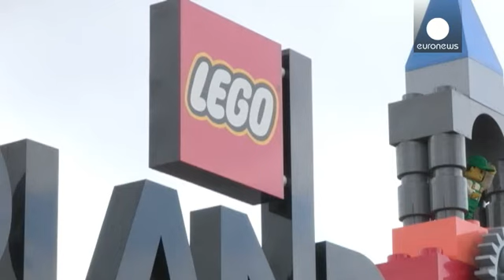LEGO: από ένα δανέζικο ξυλουργείο στα παιχνιδάδικα όλου του κόσμου - economy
Τα παιδιά στην Ασία μαθαίνουν και αγαπούν τα LEGO  και οι πωλήσεις εκτοξεύονται.
Η δανέζικη εταιρεία ανακοίνωσε άνοδο κερδών 15%, στα 938 εκατομμύρια ευρώ το 2014.
Την περασμένη χρονιά, η LEGO άνοιξε γραφεία σε Βραζιλία, Τουρκία και Μαλαισία.
Με σήμα κατατεθέν το περίφημο τουβλάκι της, θεωρείται ξεχωριστό παράδειγμα οικογενειακής επιχείρησης, που κατάφερε να σταθεί παγκοσμίως και να ανταγωνιστεί εισηγμένες πολυεθνικές.
Η LEGO βρίσκεται στα χέρια της οικογένειας του ιδρυτή της Kirk Kristiansen,.…